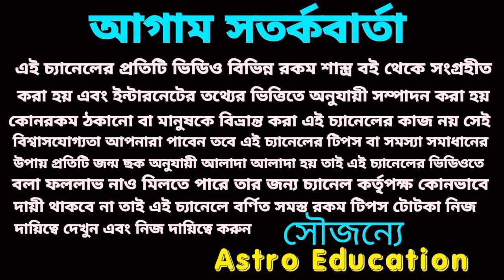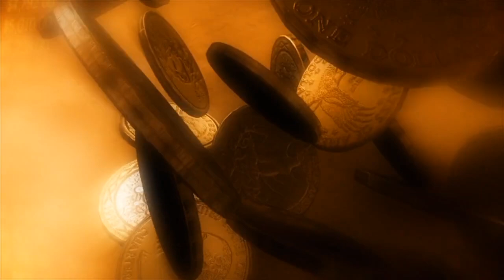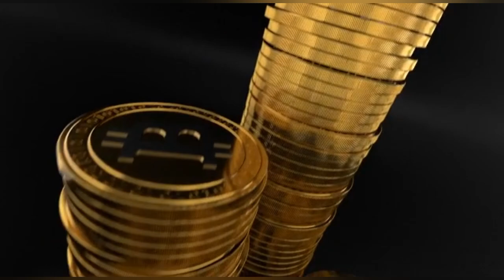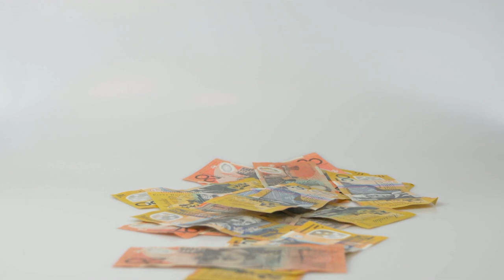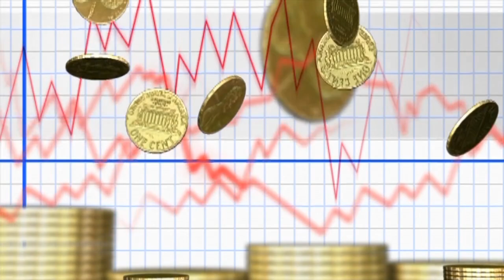golden time for 4 Rashi !